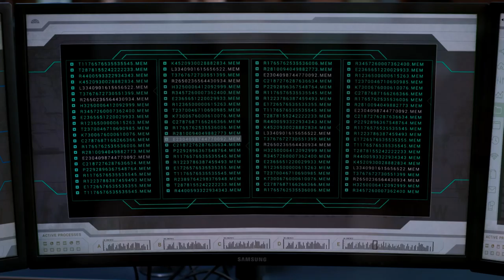Nathan's Abrupt Upload Into the Afterlife | Prime Video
How exactly do you end up in a virtual afterlife?

UPLOAD is set in a future where "humans are able to 'upload' themselves into their preferred choice of afterlife. When Nathan meets his early death, he is greeted by Nora in his version of heaven. The series follows the two as Nathan grows accustomed to life away from his loved ones, and the alive Nora struggles to stay afloat working her job alongside Nathan in the afterlife.